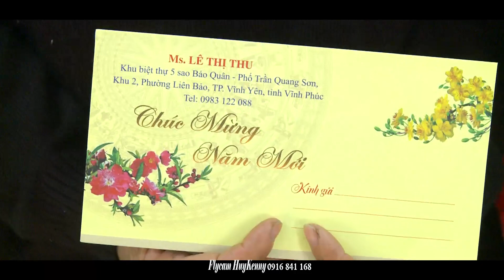hoài thu 2088 ký sự những ngày nắng hạn đã có mưa ( tết 2023 ) kim xá - vĩnh tường - vĩnh phúc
hoài thu 2088 ký sự những ngày nắng hạn đã có mưa ( trích trong phóng sự trao quà tết 2023 của bà lệ Thu ) kim xá - vĩnh tường - vĩnh phúc

♥_THANK YOU_♥